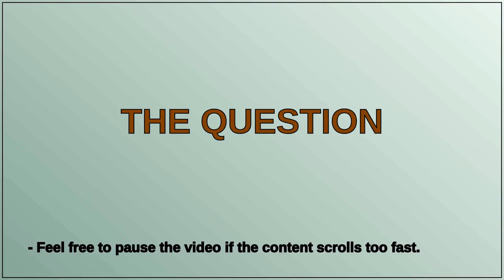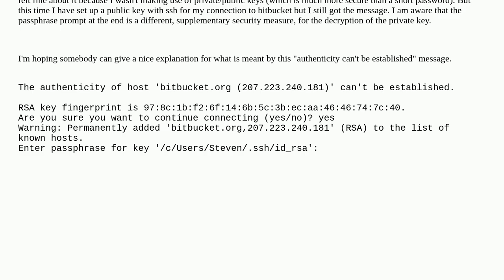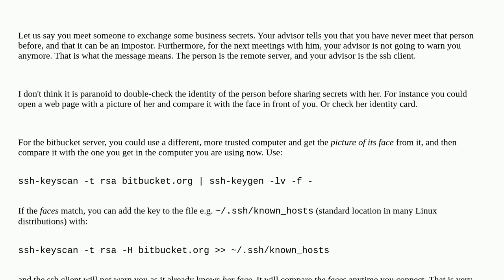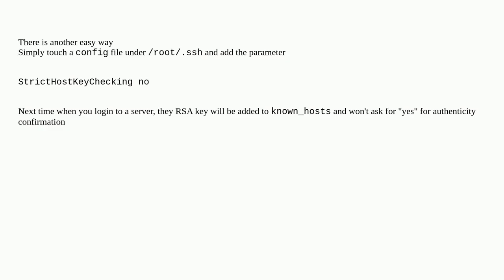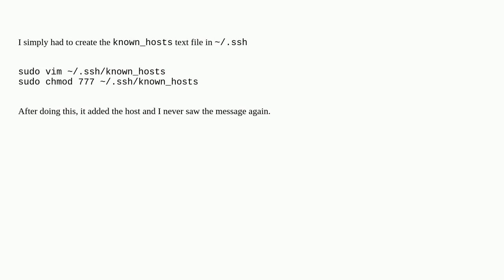SSH: The authenticity of host host can't be established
A special thanks goes out to the community

  security ssh encryption